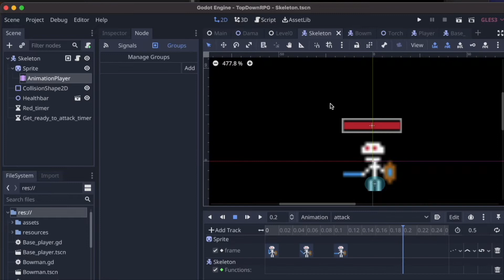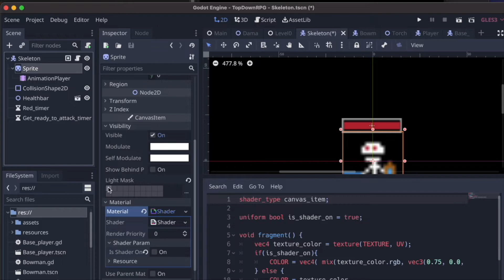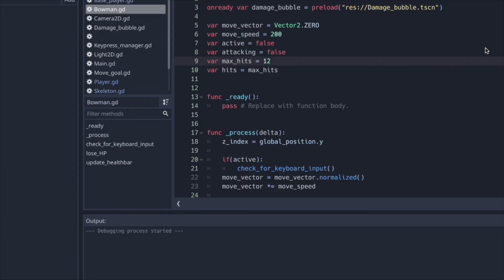Making an RPG Top Down Game | Devlog #1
This is my fourth weekly Godot Project, trying to make something like a top-down RPG game. This time I am taking a come-as-you-go approach, not really planning too much ahead, so I'll see how that goes..